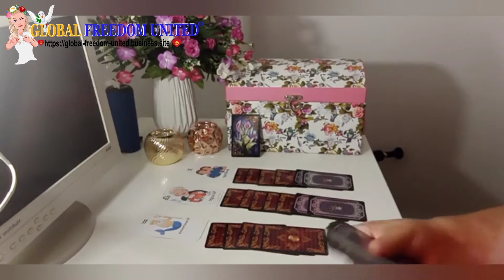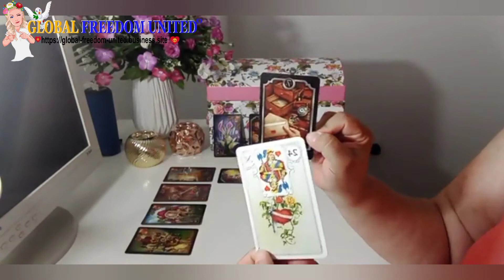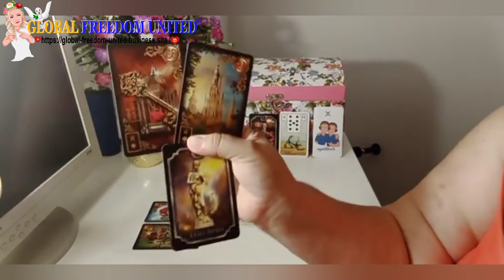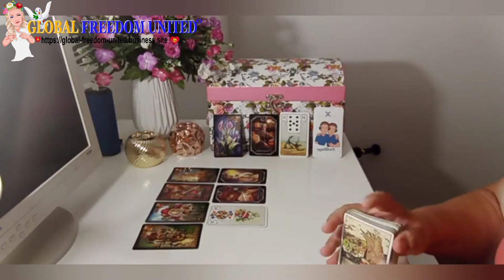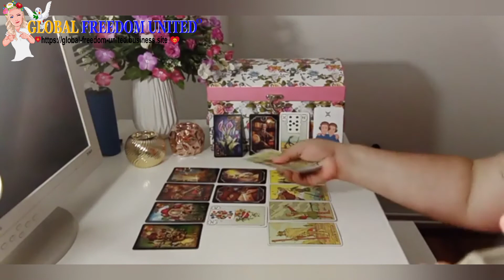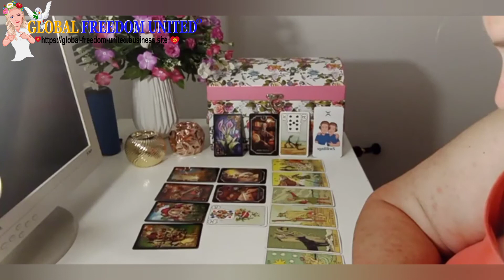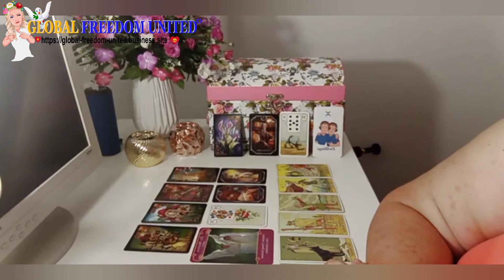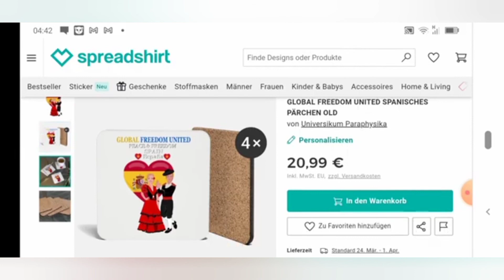Monats Legung Zwillinge Juli 2021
Horoskop Zwillinge Juli 2021, taroskop Zwillinge Juli 2021, monatshoroskop Zwillinge Juli 2021, Monats taroskop Zwillinge Juli 2021, Monats Sternzeichen Zwillinge Juli 2021, Sternzeichen Zwillinge Juli 2021, Global Freedom United, GLOBAL FREEDOM UNITED,